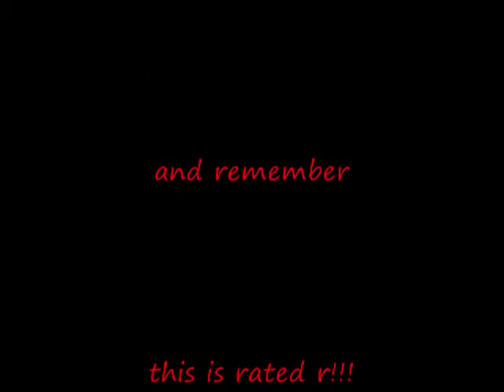harlem globe trotters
the amazing harlem globe trotters